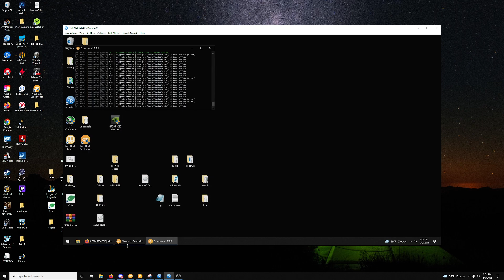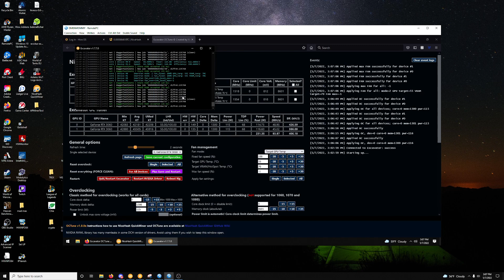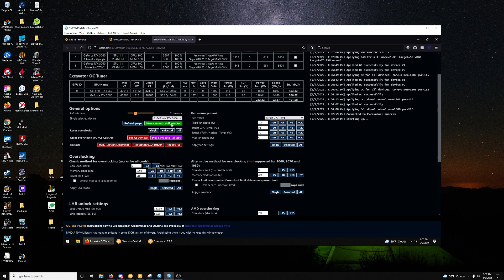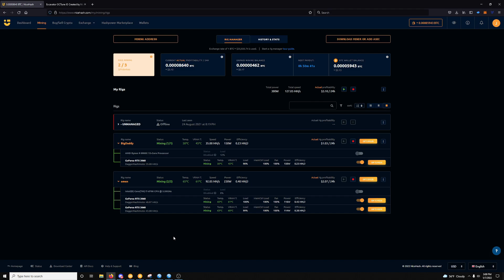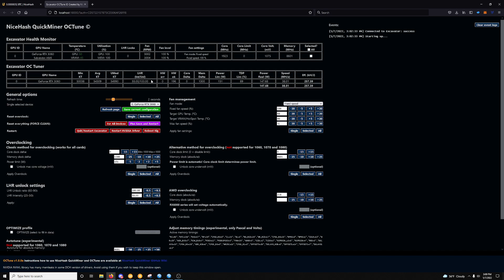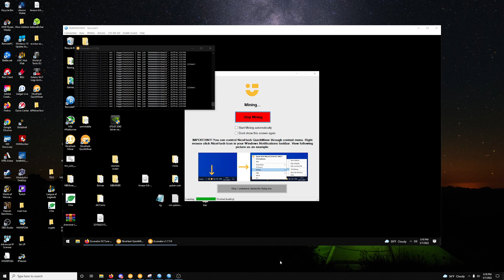NiceHash QuickMiner OCTune- 100% LHR Unlock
quick video showing how to us nice hash oc tune program so you can get good correct settings and dont have to use there basic settings. This is just for rtx cards as i have no amd cards that are lhr on windows.

Come Join HiveOS

BTC-  bc1q8jdvdnr3jlhnwsf9ez4cdulfues30lj90fvx3s
RTM- RNZg528M225RMNXVaYX8H6vaNKowHteYxn
ETH- 0x995B044d5Ffa17850dB5100505b59F7a1eE46da4
RVN- RMN1dsUAhqQpGCFMq5hj47vXZ28YUSqGom
XMR-49RnshoH9X1DuSkTvwX5W48EvKrENjkdmVDqo8ehcsoCHjKdwjTaaMxiE6P43MngNSFdStz9Lb1chXdhjmmWUpry4stQF3m
Flux- t1XA5zqfCPX4St1DC3oM8KPhHriYRRYPpH4
ERGO- 9h3pPhpSktFjzuhSebcgaUCVwRFy26n4SdFuQ7wuziNjAeQ5TDn